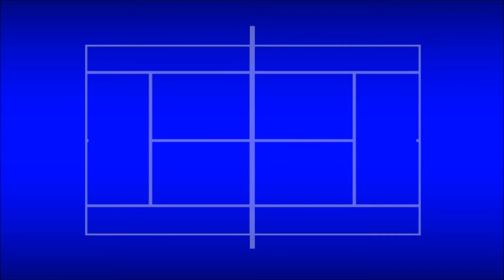Resto ofensivo. Propuesta metodológica para la enseñanza. Curso de Entrenador de Tenis.